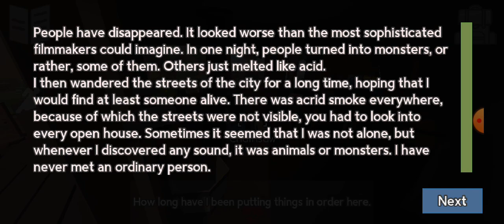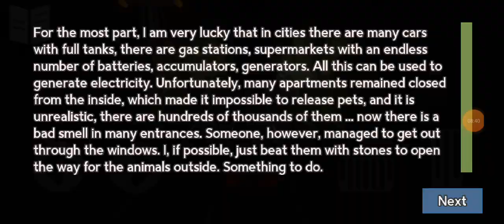My first of bunker 21 survival story beautiful story and graphic